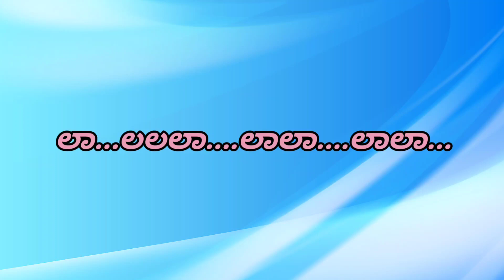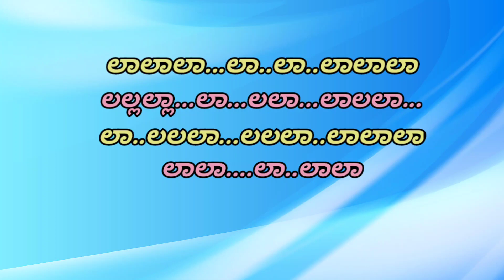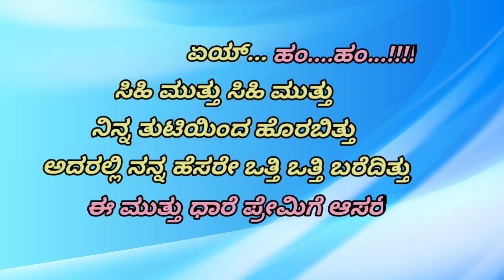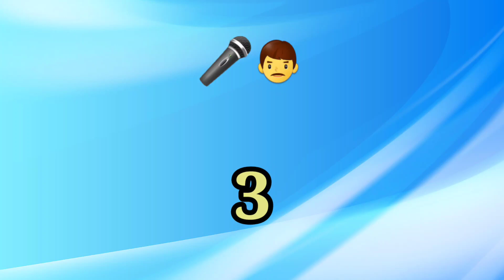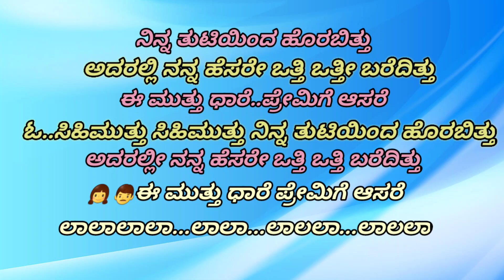Sihi muthu sihi muthu karaoke from the movie BANAGARADA KALASHA